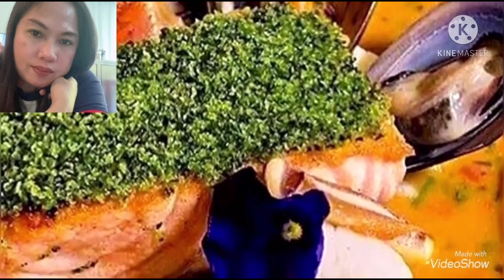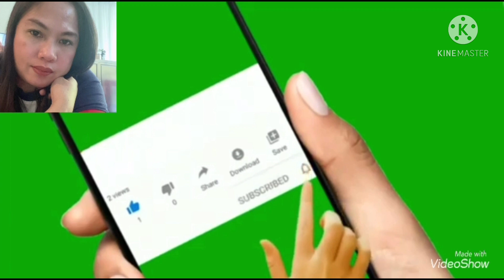SIMPLE PLATING &GARNISHING / ITS MHERCY VLOG